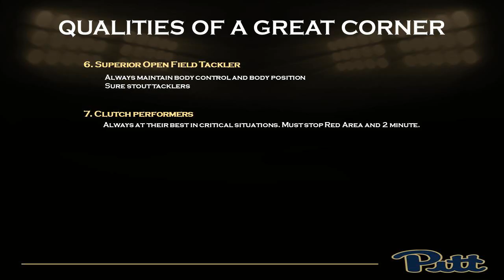2016 PITT DB Drills (Renaldo Hill)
Pitt Defensive Back Indy Drills